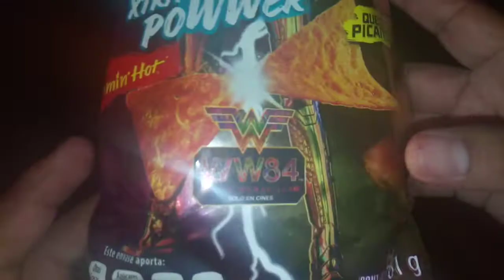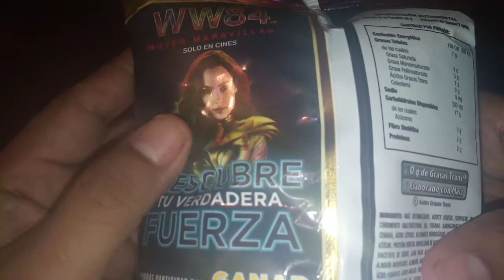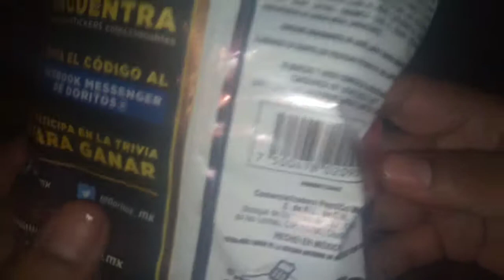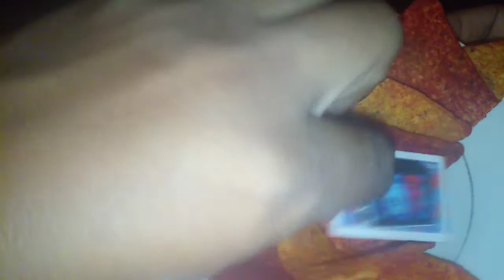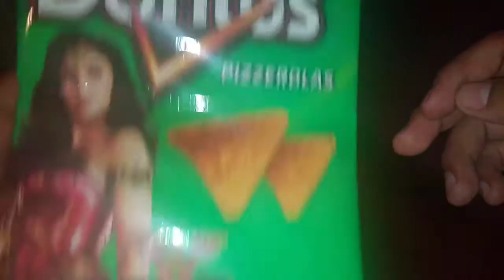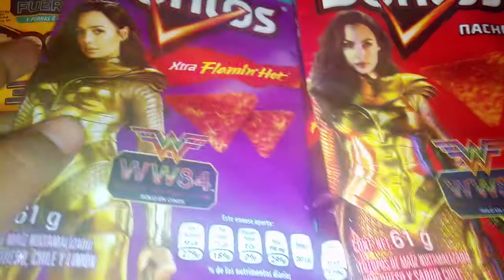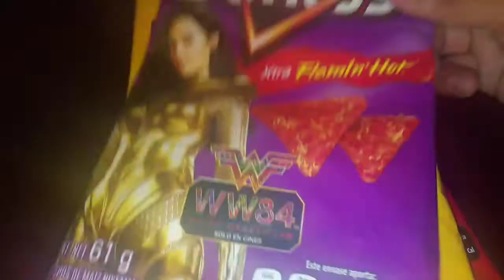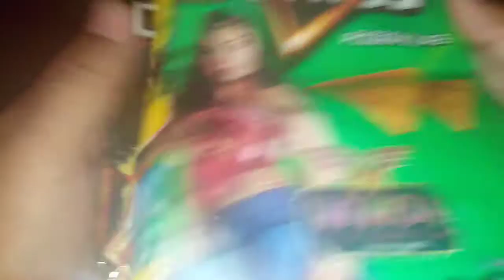Doritos xtra power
Seguimos abriendo doritos para los stikers